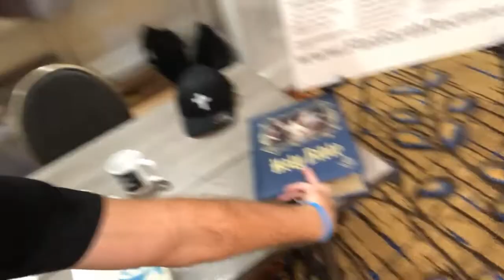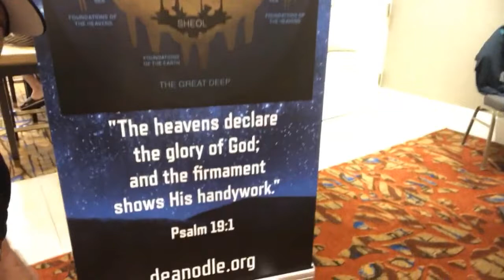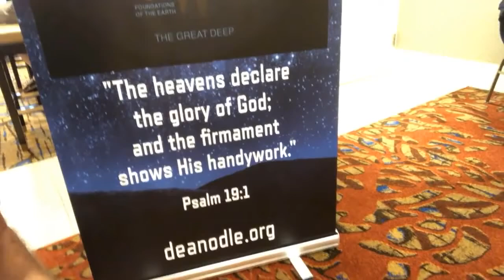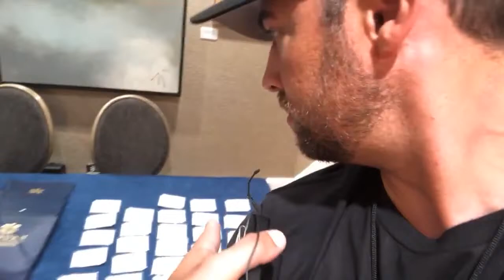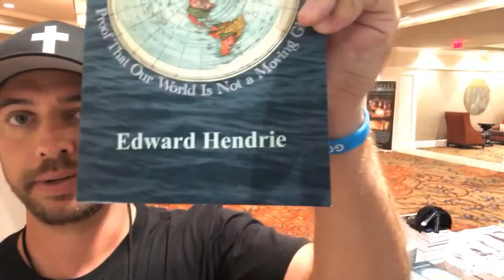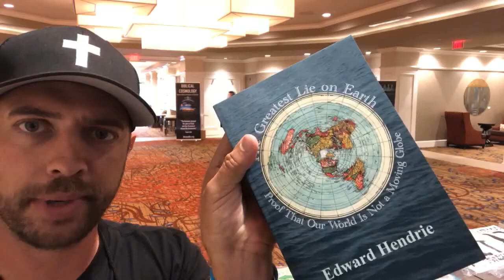Skyfall 2018 Update: Flat Earth Lobby Tour (Fixed Backward Video)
Nathan Roberts of FlatEarthDoctrine (formerly YourCurvelessEarth) is at Skyfall, a Flat Earth and End Time Prophecy conference. Nathan tests out his video stream by showing the speaker tables, the main auditorium and talks to passersby.

Nathan was using selfie mode on his phone so the lettering of the books and banners was backwards. This is a fixed version so it can be read properly.